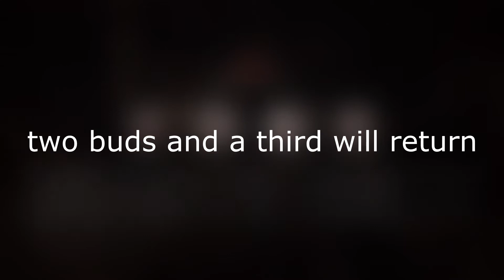TWO BUDZ² 666 SUB SPECIAL: GRÖSTEN HAUS HELL (ENTER HEX.BUD)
LATE